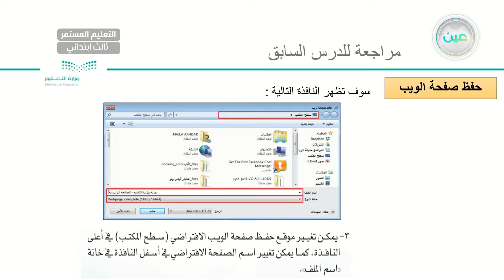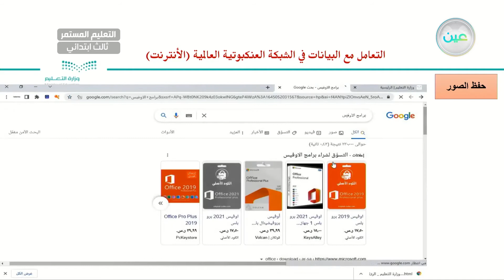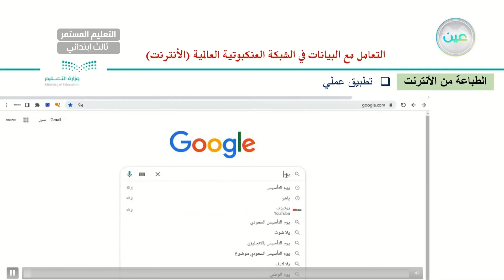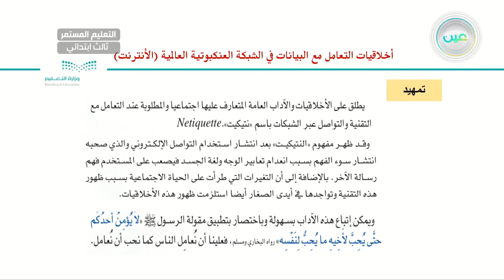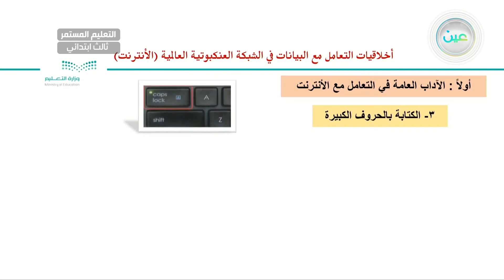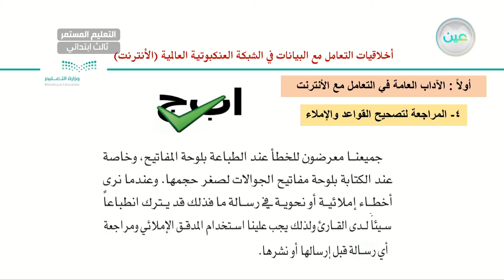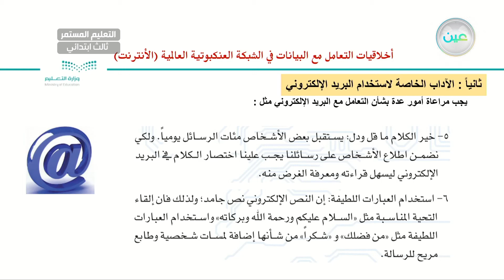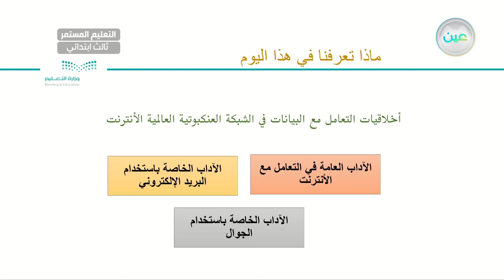أخلاقيات التعامل مع الشبكة العنكبوتية العالمية (الانترنت) - مهارات رقمية - الصف الثالث ابتدائي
الحصة الرابعة - الخميس - الأسبوع الثالث  - الصف الثالث ابتدائي التعليم المستمر